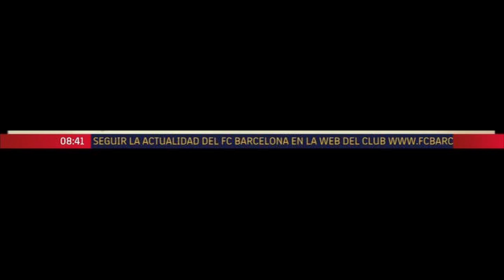Scroll Fin de emisión Barça TV -720p-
Scroll emitido durante la serie "Rantaro: El Ninja Boy" explicando tanto en catalán como en castellano que Barça TV cerrará el 30 de Junio, y que se puede seguir la actualidad del club en su página web oficial y en sus redes sociales.

(Y sí, el scroll duró originalmente más o menos 6 minutos).

(Audio usado: As You Fade Away, de Neffex, ya que el vídeo no tenía originalmente audio para prevenir posibles problemas de copyright).

Todos los derechos pertenecen a Barça TV, este vídeo sólo se subió con fines educativos.